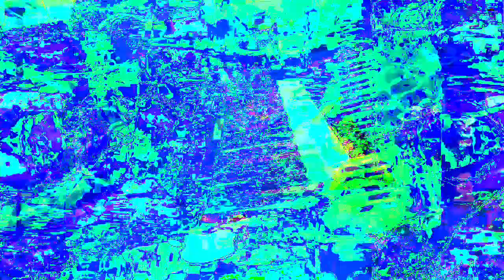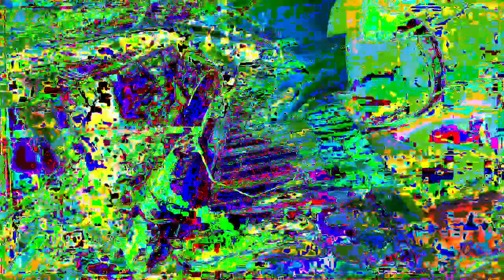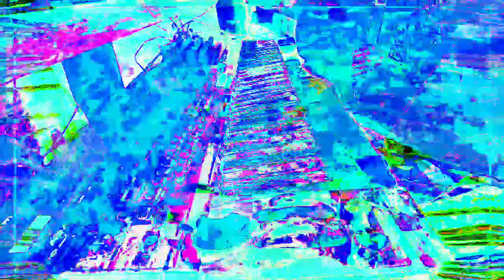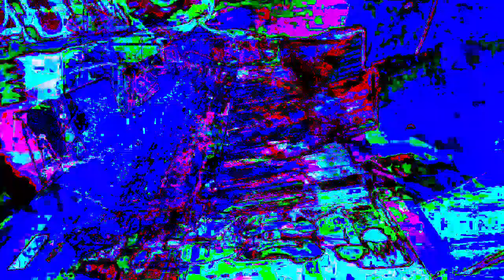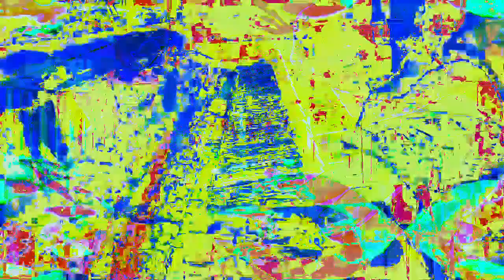11 minutes 39 or 40 second type 3 videos mixed with Max/MSP new videos 1 *Photosensitivity Warning*